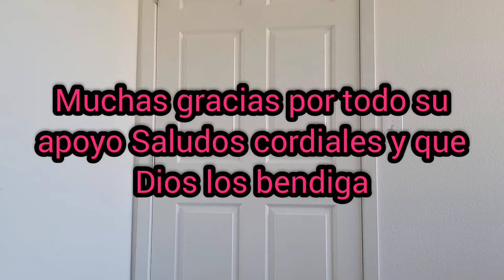Cómo aprender a instalar molduras en puertas. muy fácil y rápido.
Hola mis amigos! Aquí les dejo este video donde muestro con detalle Cómo instalar las molduras en las puertas, mis amigos les agradezco todo su apoyo Saludos cordiales un abrazo y que Dios los bendiga